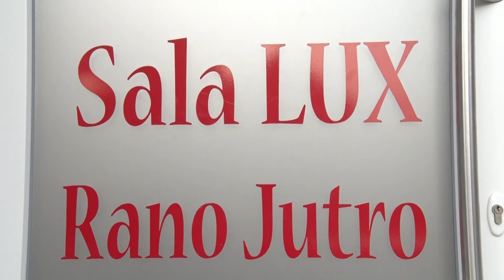sala lux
sala lux rano jutro